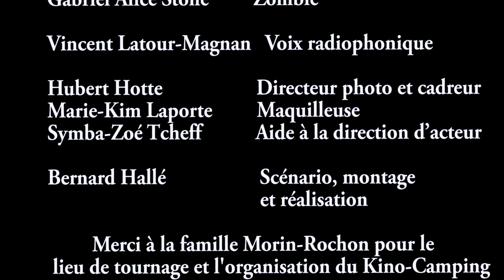Temps perdu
Suite à un échec, un étudiant est convaincu que tout ce qu'il a appris n'est que du temps perdu. Mais sa formation lui permettra de faire face à une situation inattendue.